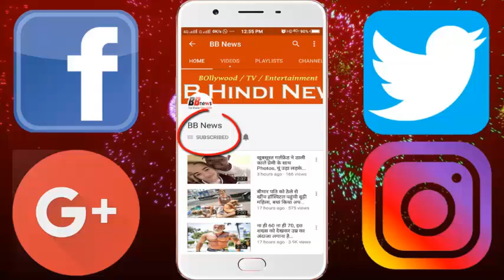35 हजार फीट की ऊंचाई पर प्लेन का हुआ ये हाल, 520 लोग थे सवार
35 हजार फीट की ऊंचाई पर प्लेन का हुआ ये हाल, 520 लोग थे सवार

At the height of 35 thousand feet, this plane was made, 520 people were aboard

After having seriously damaged the engine of a Superjambo passenger jet of Air France going from Los Angeles to Paris, Jet had to land emergency landing in Canada. When the plane was passing over the Atlantic Ocean, its engine was badly damaged. The reason for the incident could not be ascertained. There were 520 people in the plane, including crew members, who have not suffered any harm.

 After passing the Greenland over engine failure, its route was changed and landing at Goose Bay Airport. The news agency has told the Passengers in the plane, that they heard a sharp collision and collapsed in full plane. A passenger named Sarah Amig told CBC News that after the loud voice the cabin began to vibrate. Plain suddenly came down. Only then did the voice of someone screaming After this it was understandable that something went wrong. They said that after this we saw the cabin crew members moving away from here. After some time, Captain announces that there is a blast in the engine of the plane.

Air France spokesperson said that the flight 066 engine had a malfunction. He told that after passing through Greenland, its route was changed and its normal landing was done at Goose Bay's Military Airport. This flight had 496 passenger and 24 crew members. Explain that Air France operates the 10 Airbus A380, which is the largest passenger plane in the world. The reason for the malfunction can not be ascertained. It is anticipated that this will hit a paradise. Miguel Amador, a passenger plane, posted a video created from a window of the plane of a damaged engine on social media. He wrote, "The engine failed in the middle of the Atlantic Ocean ... maybe it collided with the Parinda."

BB NEWS!!